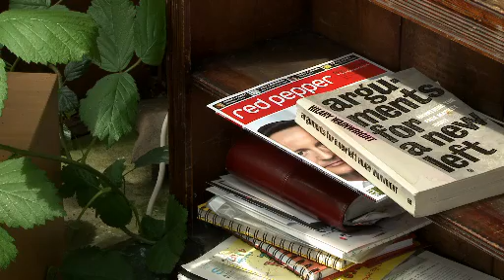General election 2010: Hilary Wainwright: 'We have to rethink what a political party is'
Gary Younge talks to Red Pepper editor Hilary Wainwright about the Liberal Democrat surge, who progressives should vote for, and the future of the political left